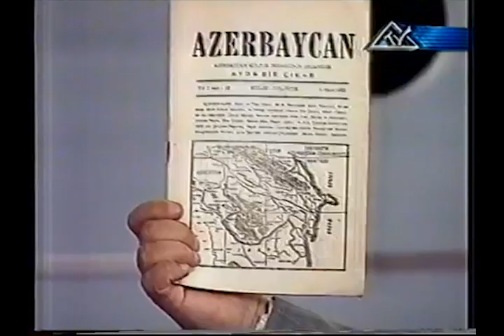Elçin Əlibəyli 28 aprel işğalı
Rəsmi video kanal